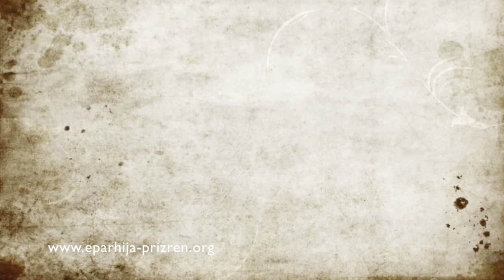Владика Артемије беседи на Литургији 28-9-2014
Беседа Епископа Артемија изговорена на Литургији у манастиру Ново Вазнесење, на Литургији у недељу 16. по Духовдану, дана 28. септембра 2014. године.